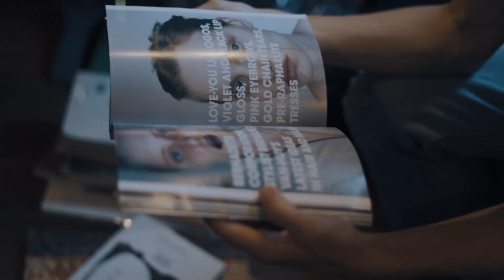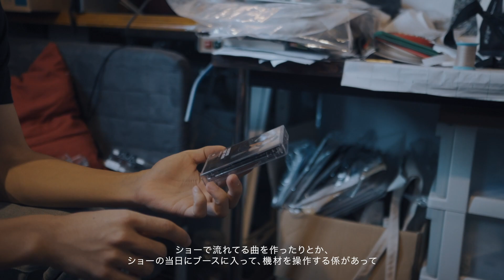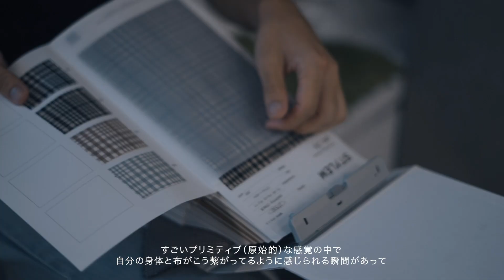FOCUS ON BUNKA FASHION COLLEGE DESIGNER (YOSHIKI HANZAWA)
ドロップドキュメンタリー「PERMINUTE (パーミニット) デザイナー・半澤慶樹」

今回Droptokyoでは、2016年にファッションブランド「PERMINUTE」を立ち上げ東京のファッションシーンの第一線でコレクションを発表している、文化服装学院の卒業生・半澤 慶樹氏にフォーカスをあてた。
アイデアが生まれる自宅やアトリエに潜入し、PERMINUTEのデザイン論や、文化服装学院時代の思い出を動画でご紹介。

またゲストに、モデルとしてPERMINUTEのショーやルックブックに登場し、プライベートでも交流がある長田侑子氏を迎え、彼の魅力を語ってもらった。

半澤慶樹 / Yoshiki Hanzawa
PERMINUTE デザイナー
文化服装学院卒業生
H&Mが主催する国際コンペティションに日本で唯一選出されたことをきっかけに、
2016年”ユニークな実験を通して、そのプロセスから生命と衣服の新しいかたちを創造する”
をテーマに自身のブランド「PERMINUTE」を立ち上げる。